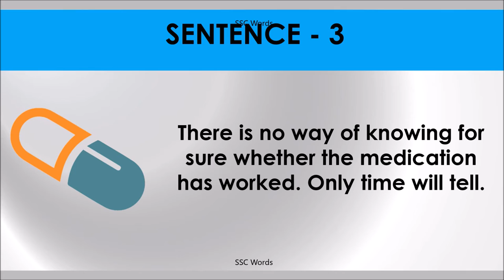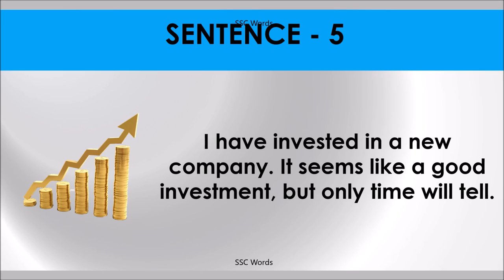TIME WILL TELL Idiom 383 # Meaning and five sentences # SSC Words